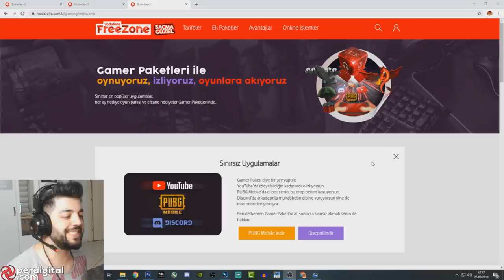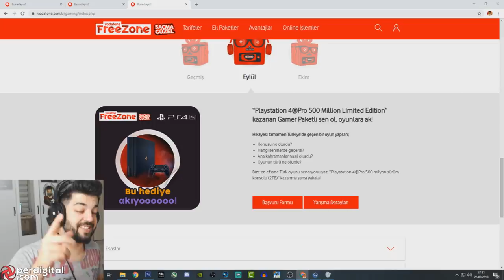ÇILGIN RAKİP PUBG Mobile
Vodafone FreeZone'un PUBG Mobile, YouTube ve Discord'da kotandan yemeyen, her ay hediye oyun parası ve efsane hediyeler veren Gamer Paketleri'nin saçma güzel fırsatlarını incelemek için